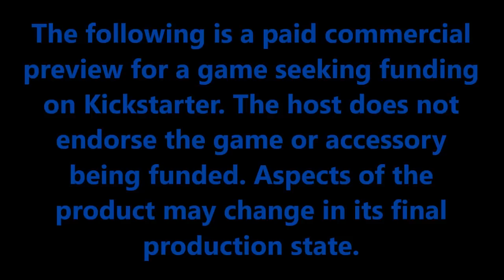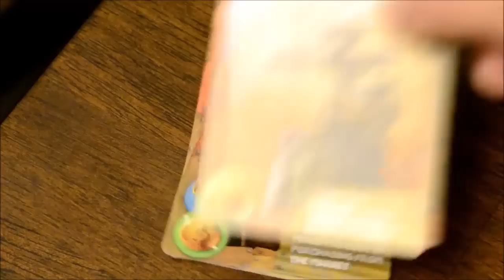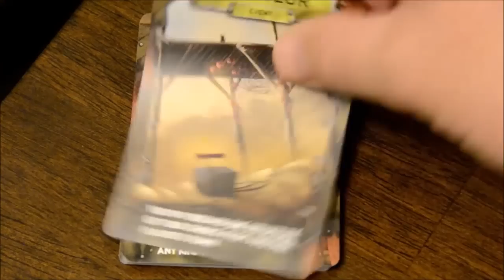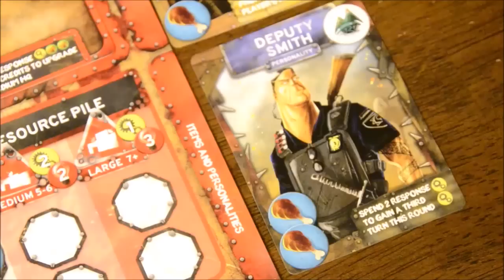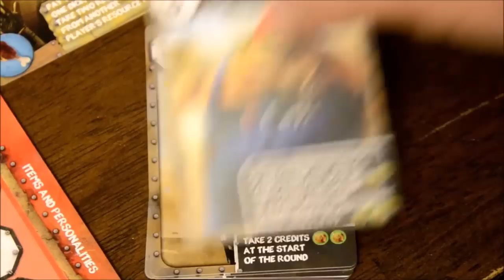PREVIEW: The Pioneers Program